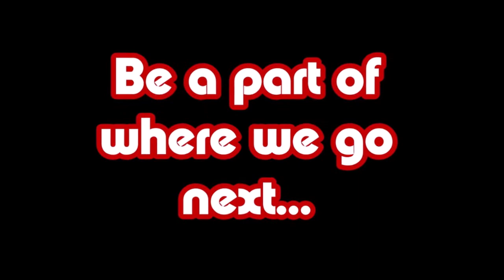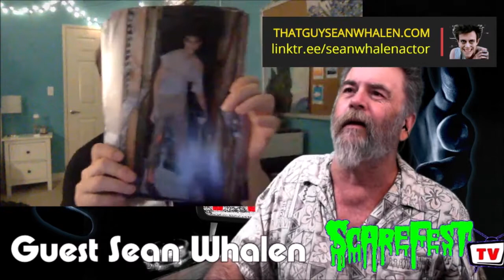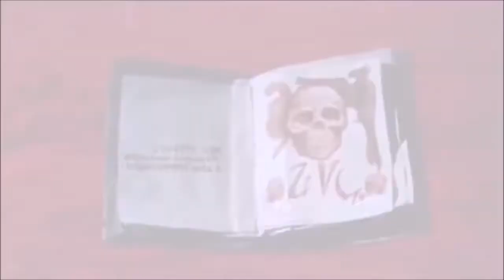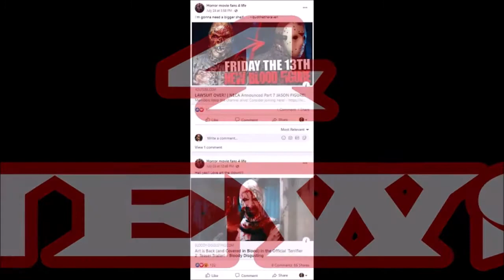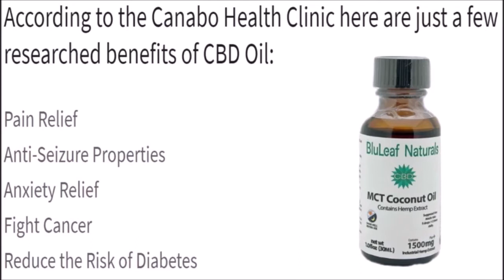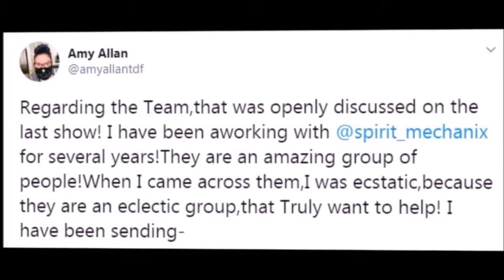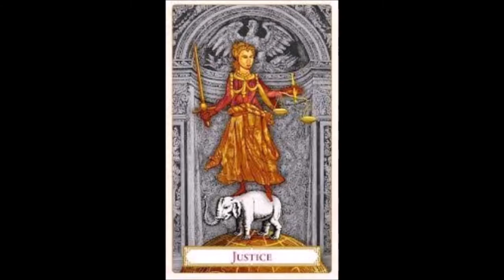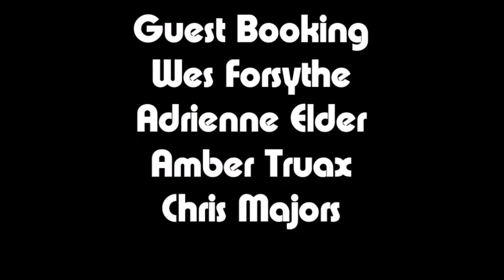Sean Whalen 2021 E8